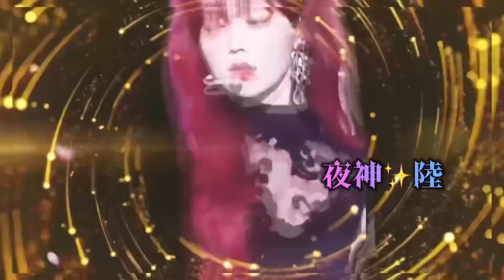【涙の太陽】安西マリア/by夜神＊陸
2024/4月スマホカラオケ歌唱📱🎙️☀️🔥

今回は幸ちゃん（ゆきちゃん）キャラに合った歌を歌ってみました🪭🔥☀️

この曲は歌ったことなかったので、いざ歌うとわからない😵💦
で覚えましたー♪( ´▽｀)初歌いです。

出演キャラは幸ちゃんです。（真田幸村キャラを女性にしました）🪭🔥☀️